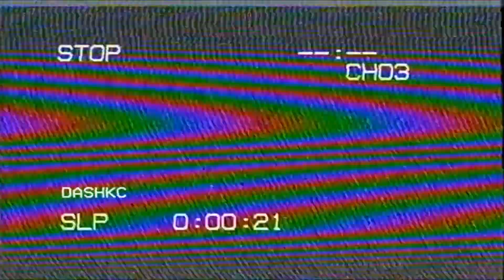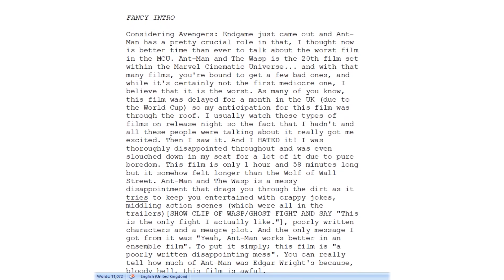Ant-Man and the Wasp is a Film About Wants and Needs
'Ant-Man and the Wasp' is the 20th film within the Marvel Cinematic Universe, and while some consider it to be another super-hero comedy, I consider it to be a film about Wants and Needs.

Footage Owned By:
invisiblepower - Pixabay

Written and Edited by:
-KC

i'm proud of my editing in this video.